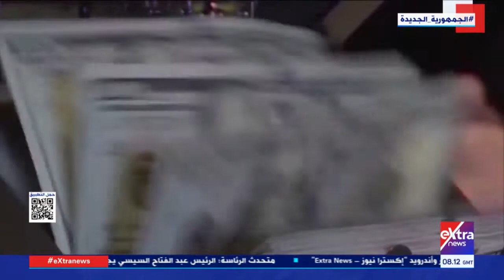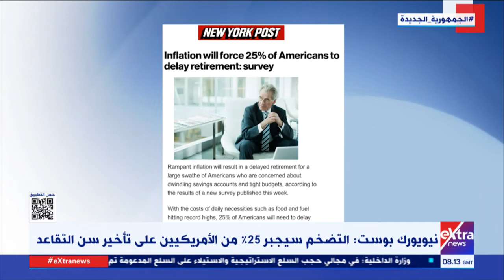غرفة الأخبار| جولة الـ 10 صباحا الإخبارية - كاملة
2 يونيو 2022